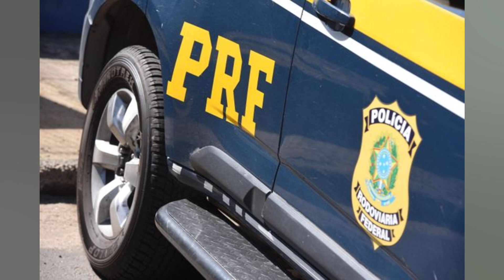POLÍCIA RODOVIÁRIA FEDERAL TERÁ APLICATIVO PARA ATENDER USUÁRIOS DAS RODOVIAS DO...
Polícia Rodoviária Federal terá aplicativo para atender usuários das rodovias do país

A Polícia Rodoviária Federal (PRF) deve desenvolver. até o fim do ano. um aplicativo voltado para os usuários das estradas brasileiras. Segundo o diretor geral da PRF. inspetor Silvinei Vasques. o público principal do novo produto será o caminhoneiro. A ideia é que o software tenha um botão de pânico. que poderá ser acionado no caso de um acidente grave ou contato com criminosos. A tecnologia também vem auxiliando a PRF em outras frentes: são mais de 40 serviços disponíveis por meio da plataforma Gov.br. Segundo Vasques. a interligação de sistemas das agências de trânsito. de transporte e de segurança pública criam grandes big datas (bancos de dados) que alimentam as instituições policiais. “Então. é uma retroalimentação de informações. usando da tecnologia para minimizar custos. aumentar a nossa eficiência. a nossa presença e trazer ao cidadão mais segurança.” O diretor geral da PRF também falou sobre as parcerias com a iniciativa privada na questão de roubo de cargas e assalto a ônibus. “Nos locais onde as rodovias têm índice de segurança maior é natural que a economia se desenvolva melhor”. disse. Segundo ele. depois da concessão. a avenida Presidente Dutra. no Rio de Janeiro. teve redução de 90% no roubo de carga. Na entrevista. Vasques também falou sobre as ações sociais desenvolvidas pela PRF. De acordo com ele. o órgão já comprou uma carreta para atendimento dos caminhoneiros e comunidade lindeira e a expectativa é de adquirir mais um veículo.